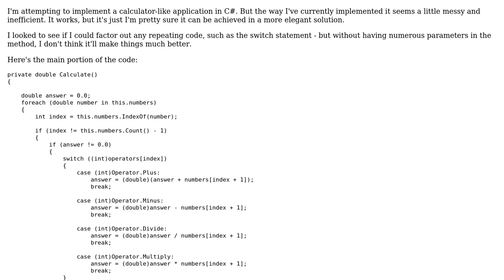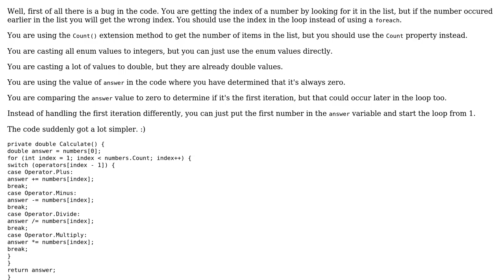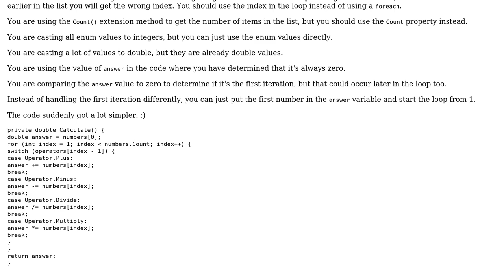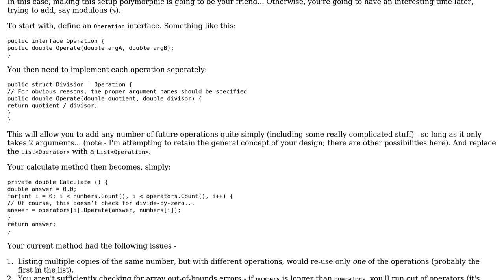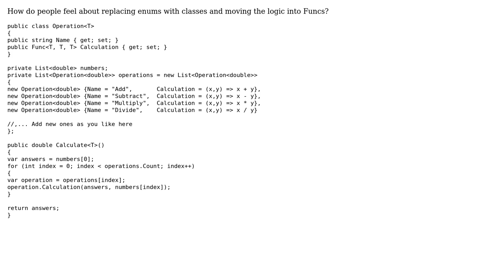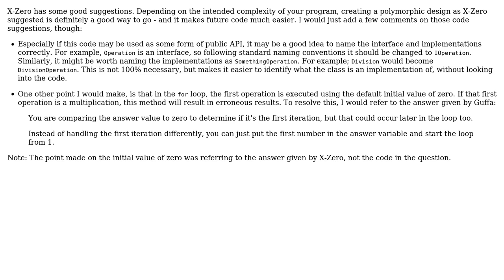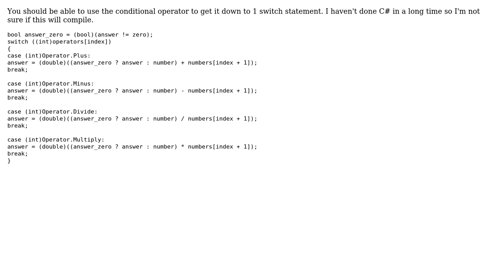Code Review: Calculator-like application (5 Solutions!!)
Code Review: Calculator-like application

With thanks & praise to God, and with thanks to the many people who have made this project possible! | Content (except music & images) licensed under CC BY-SA | Music | Images & others | With thanks to user Tion user Samuel Slade user Pubby user John Davis user Jamal user Guffa user Clockwork-Muse and the Stack Exchange Network Trademarks are property of their respective owners. You are responsible for your own actions.